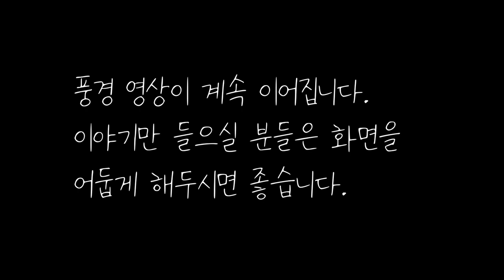🌜옛날이야기 중간광고 없음 🌛과부와 도깨비 등 5편, 1시간 연속, 잠자리동화,꿀잠동화,오디오북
어릴적 자주 듣던 옛날 이야기들을 직접 창작, 각색, 재구성
하여 낭독하였습니다.

0:00 인트로
0:06 과부와 도깨비
11:48 도담삼봉
17:52 이루어질 수 없었던 사랑
30:52 용이 된 잉어
48:49 수오재기 -정약용
56:30 이야기 해설과 교훈 +BGM

수오재기는
다산 정약용이 큰 형님인 정약현(丁若鉉)이 서재의 이름으로 써 붙인 현판에 의미에 대해서 쓴 이야기입니다. 처음 정약용은 이 수오재라는 서재 이름에 대해 의문을 가지고 있었습니다. 하지만 자신이 벼슬길에서 쫓겨나 유배길에 오르게 되니 자신 스스로를 지키는 것이 얼마나 중요하고 어려운 일인가를 깨닫게 되고 큰형님이 지은 서재의 이름에 대해서 다시 생각하게 됩니다. 정약용은 이 수오재기를 통해 사람이 가장 지켜야 할 바는 땅이나 재물 경전등과 같은 외물이 아닌 ‘나 자신 이고, 나(성품)를 잃어버리면 안 된다고 말하고 있습니다.
 그리고 도담삼봉 이야기는 홍수에 떠내려온 바위에 대한 전설인 동시에 소년의 지혜로 위기를 극복한 이야기이기도 합니다. 떠내려온 바위에 대해 터무니 없는 세금을 요구하는 관리들과 그것으로 인해 어려움을 겪는 백성들의 갈등이 지혜로운 어린 정도전의 기지로 해결이 됩니다. 이는 지배 계층의 횡포로 인해 많은 어려움을 겪고 있는 민중들이 그러한 현실적인 고충에서 벗어나고자 하는 소망을 드러낸 이야기라고 볼 수 있습니다.